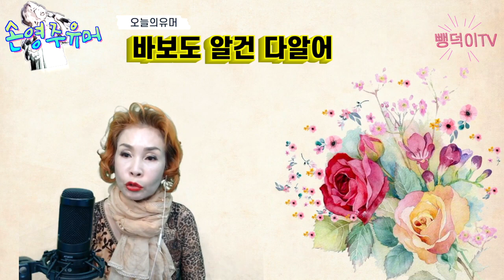손영주유머, 성인유머 “바보도 이분야는 다알어 !!한국판스탠딩 코메디,유머,폭소,포복졸도,뺑이TV,노래강사 손영주 노래교실